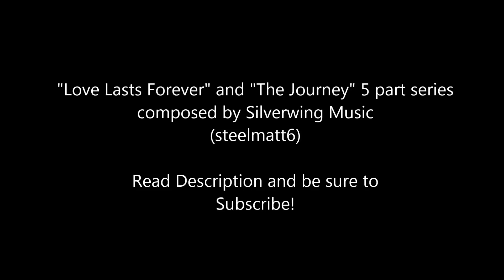Silverwing - Love Lasts Forever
Song: Composed, Played, and Recorded by Silverwing Music; The Journey Part 4
Art by: BronyYAY123 from Deviant Art  --***Links to other Parts at Bottom!***--

The title is the main message behind the song. Despite what we may go through, and despite the trials we face...love will always endure, it will always lasts forever. This song is the calm after the storm, the awakening to a new beginning, and another chance at love for all things in this world. Welcome to the Journey!

What was Used:
-Yamaha Electric Powered Piano
-M-Audio Interface Device
-LMMS (Linux Multi-Media Studio) and Audacity
-A lot of patience!